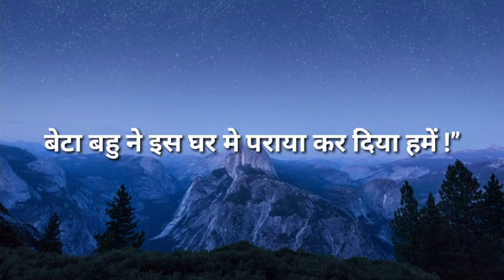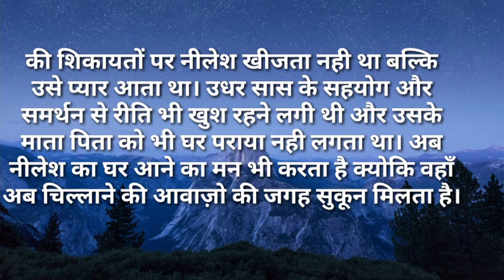suvichar/बेटा बहू ने इस घर मे हमे पराया कर दिया |moralstories/Hindi best story